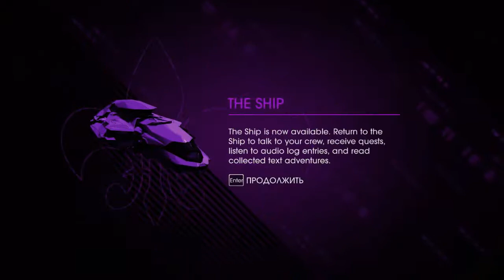Прохождение Saints Row IV (часть 3)